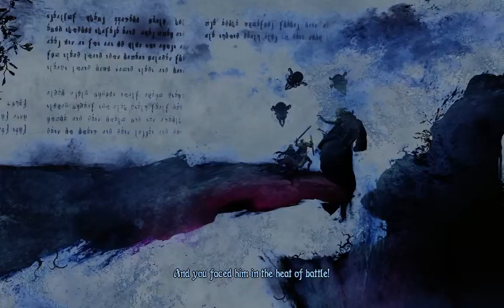Trine 3: Artifacts Of Power -Lady Trine's Tale And The Bookish Adventure- #6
"Trine 3: The Artifacts of Power is a platforming game of action, puzzles and adventure, and the sequel to the award winning Trine and Trine 2. Reunite with the familiar heroes - Pontius the Knight, Amadeus the Wizard and Zoya the Thief in an all-new adventure, now for the first time in full 3D!

Amadeus the Wizard, Pontius the Knight, and Zoya the Thief have slowly come to the conclusion that having their lives commandeered by a powerful magical artifact is not a desirable state of existence on a permanent basis.

The heroes try to return their extraordinary gifts to the Artifact called Trine, and so they meddle with powers beyond their understanding: Trine shatters, and a heartless ancient sorcerer escapes. With only a broken artifact to guide them, the heroes must try and repair the damage they've caused... or the damage that might yet be done."

If you enjoyed watching, please boop that like button~
If you found it boring or lacking then poop that dislike buttom~ :P